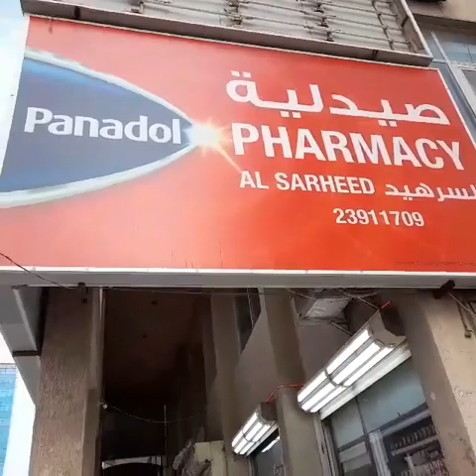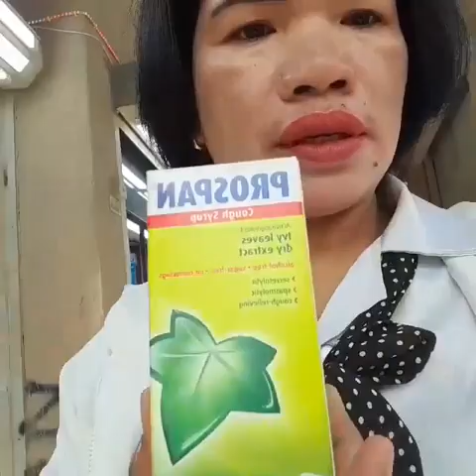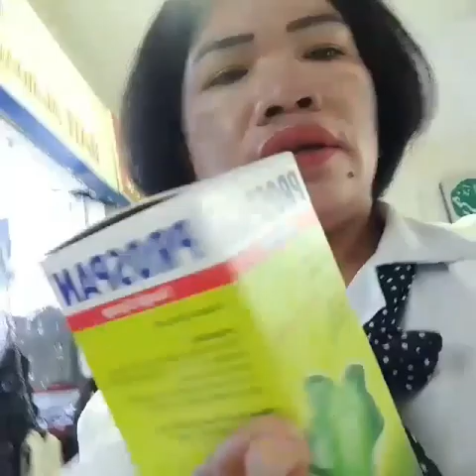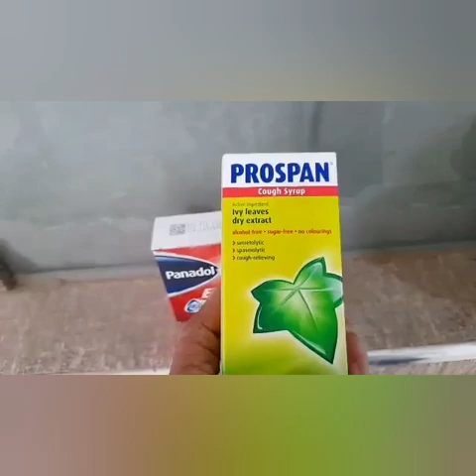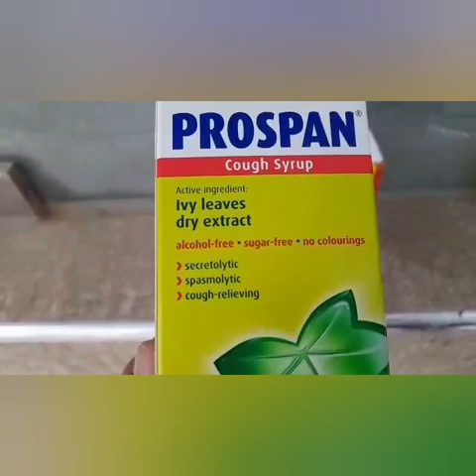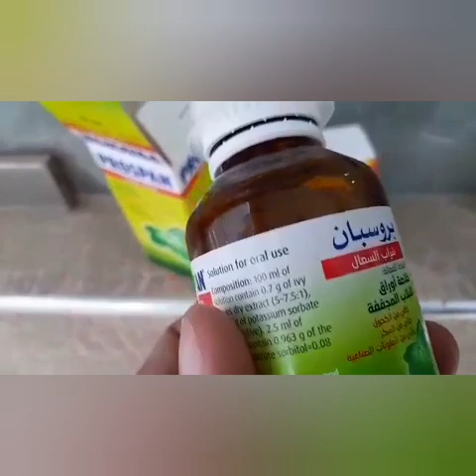bago papasok sa work/dumaan muna sa pharmacy bili ng gamot